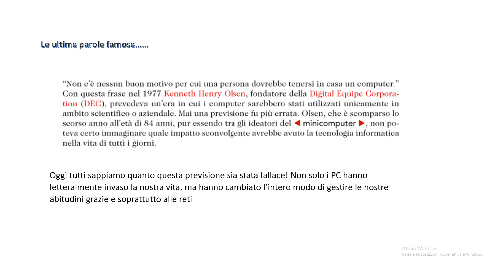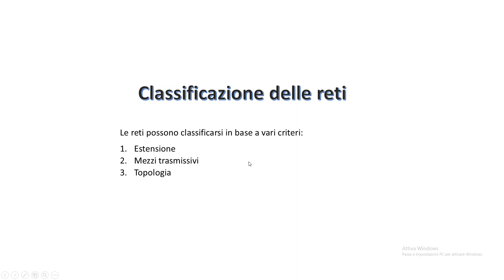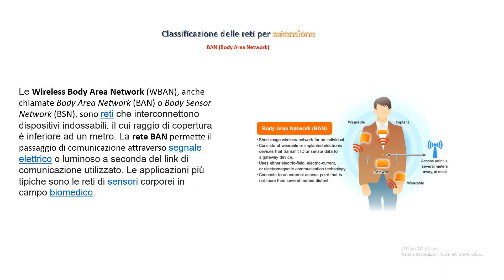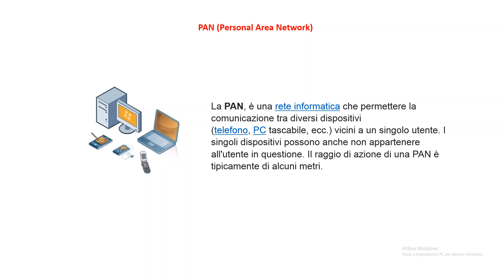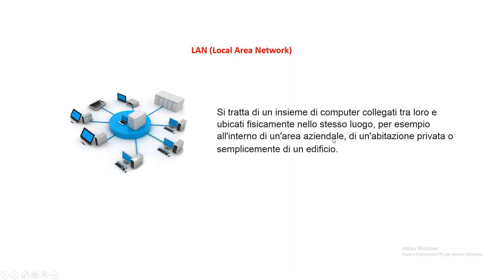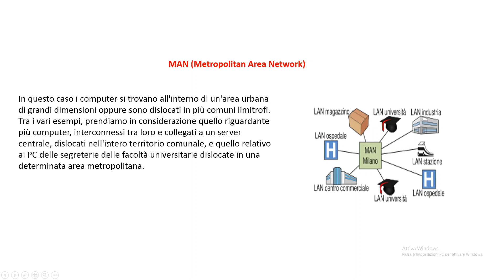classificazione delle reti per estensione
Classificare le reti in base alla loro dimensione